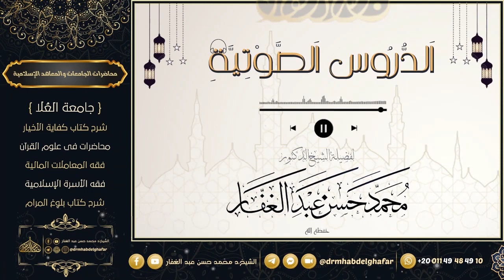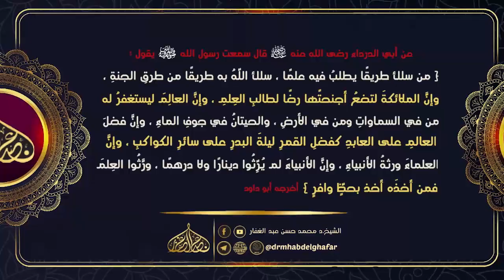صحيح البخاري - كتاب الجهاد والسير (2) 26 6 2023